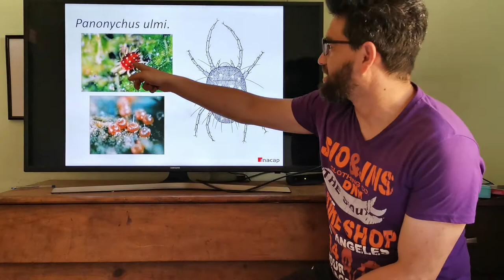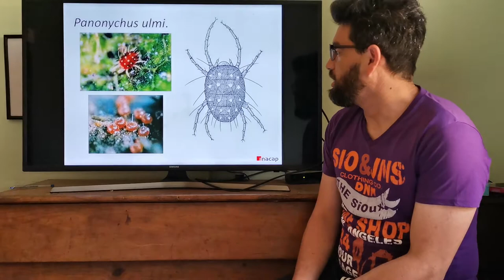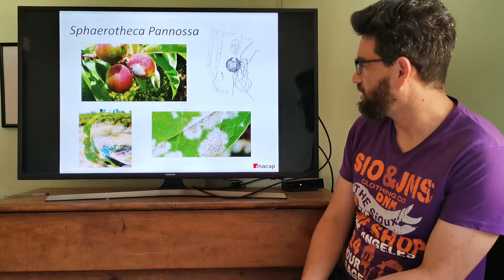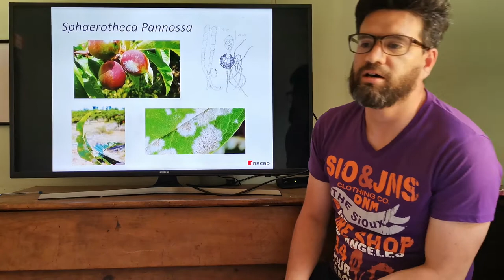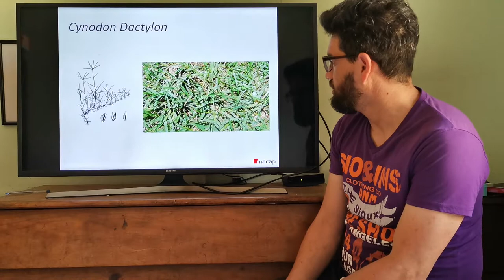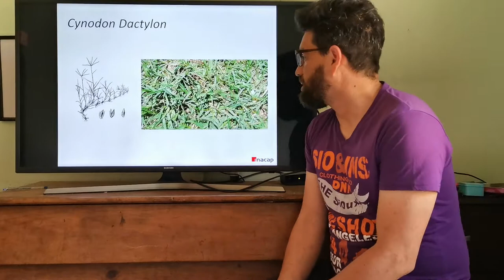Panonychus ulmi, sphaerotheca pannosa, cynodon dactylon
Evaluación numero 2 de Sanidad Vegetal.
Brian Contreras 19/11/2021